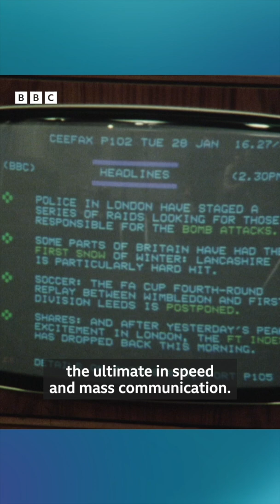1975: Fyfe Robertson does CEEFAX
OnThisDay 1902: Fyfe Robertson, a roving reporter with the gift of the gab and a keen sense of sartorial Scottish style, was born in Edinburgh.

In this clip from 1975, Fyfe is seen demonstrating Ceefax, the world’s first teletext information service.

Despite being impressed, he expresses some doubts about whether the new technology will be good for our well-being.